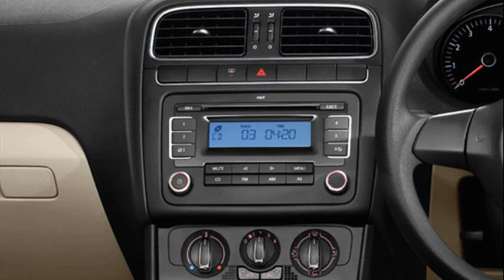volkswagen polo india